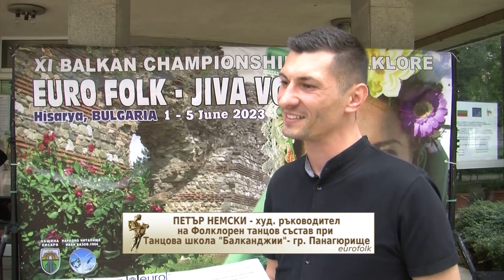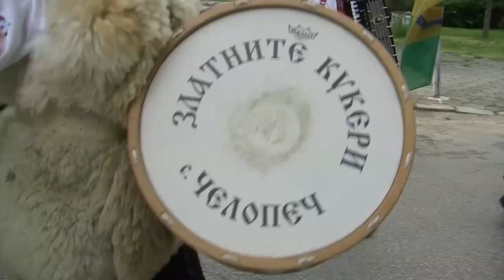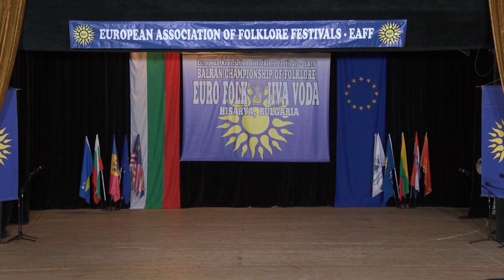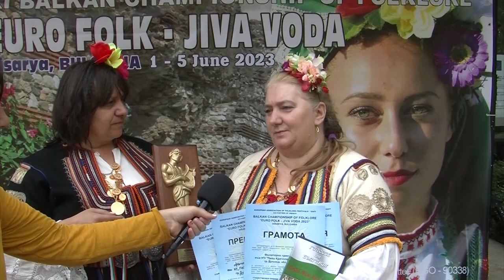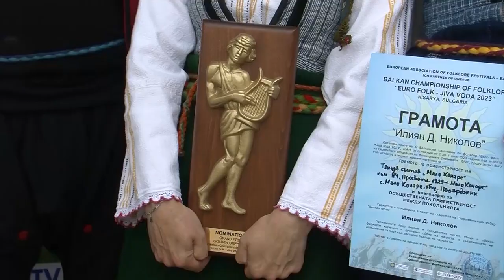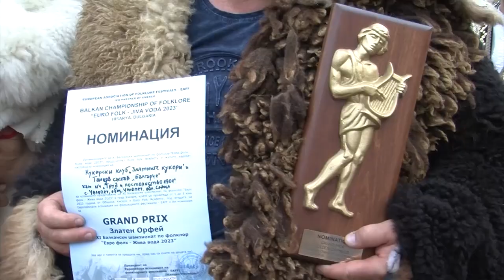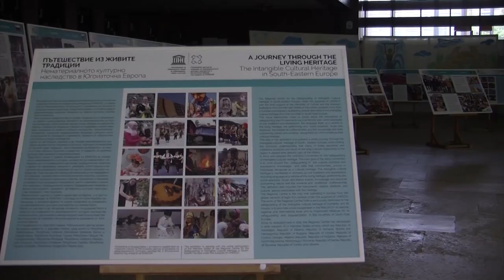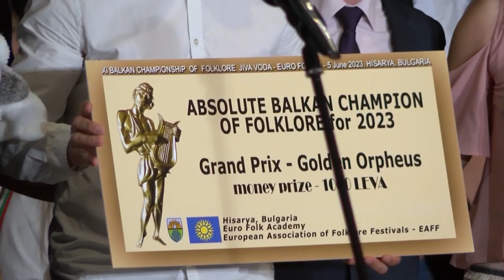Folklorna trapeza 701 HD ( September 2023)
Folklore Table / Фолклорна трапеза 701 HD ( September 2023) week TV show/седмично предаване TV Eurofolk

1. Обзорен филм за XI Балкански шампионат по фолклор „Евро фолк - Жива вода 2023“ - гр. Хисар

1. Obzoren film za XI Balkanski shampionat po folklor „Evro folk - Zhiva voda 2023“ - gr. Hisar